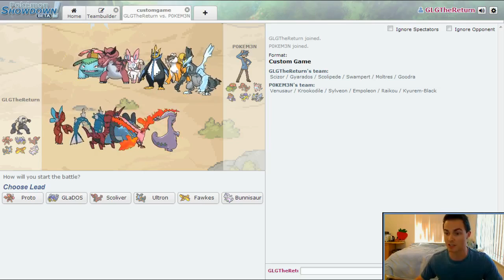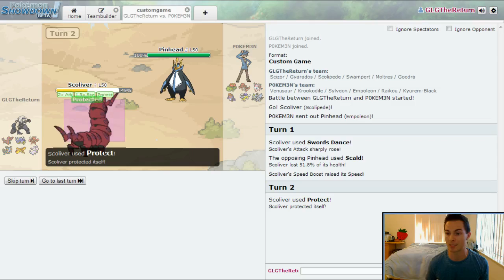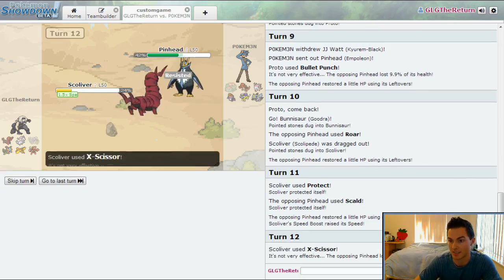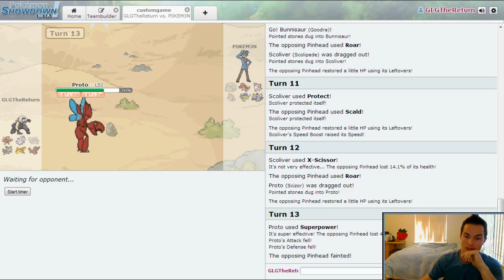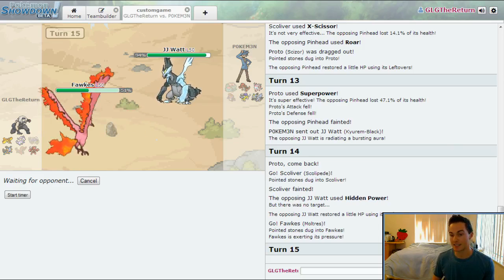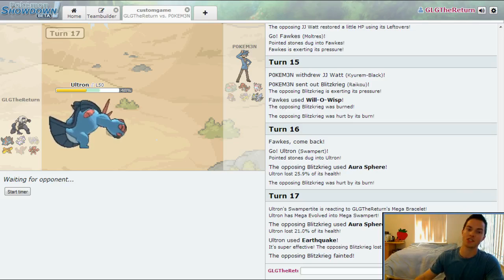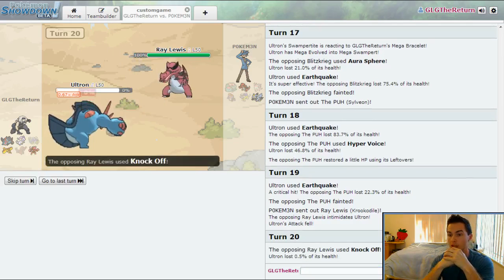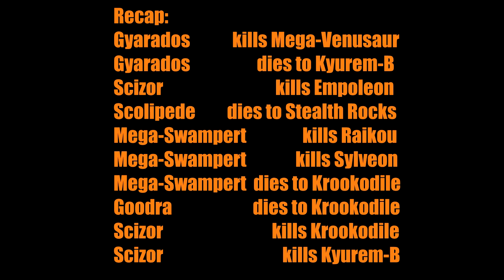GBA Season 4 Week 5 - San Francisco GiEnteis vs. New Orleans Pelippers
GBA Season 4 Week 5 Battle:
San Francisco GiEnteis Vs. New Orleans Pelippers and Coach John (P0KEM3N)!

The GiEnteis are coming off a BIG first win of the season against M4gni2de and the Sawsbucks. We're looking onward and upward to our very distant division rival, who faced his first loss of the season last week against the undefeated Loudreds.

You can expect me to upload these GBA battles every week. No matter how the match turns out!

If you're curious about the team I brought, check out The Locker Room Week 5, here: